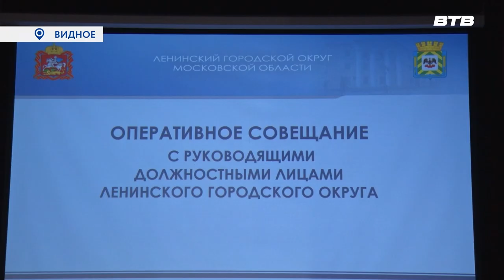ОПЕРАТИВНОЕ СОВЕЩАНИЕ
Во дворце культуры в Видном глава Ленинского городского округа Алексей Спасский провел еженедельное оперативное совещание. Руководители муниципальных управлений и служб доложили об итогах своей работы за отчетный период и планах на ближайшее будущее.